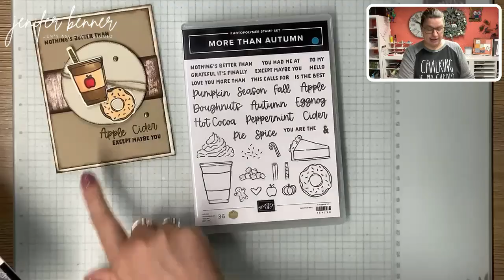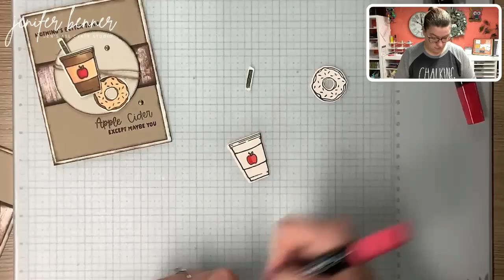October Highlight, Ink & Repeat: More Than Autumn Week 2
Welcome back to Highlight, Ink & Repeat: Session 2 with More Than Autumn Bundle!

Country Woods 12" X 12" (30.5 X 30.5 Cm) Designer Series Paper [163393] - Price: $12.50